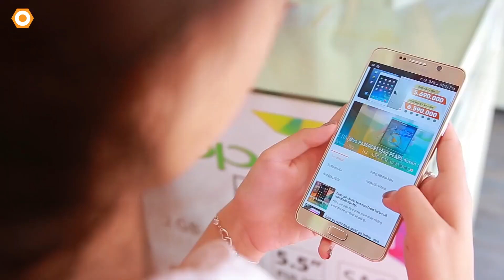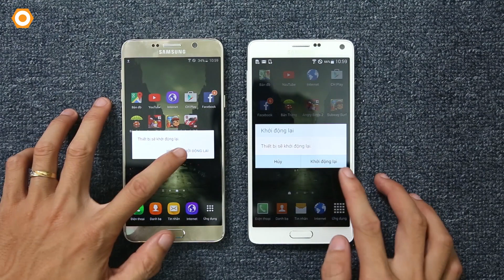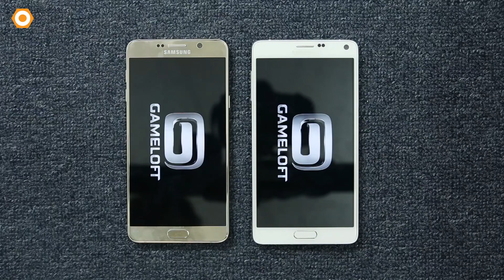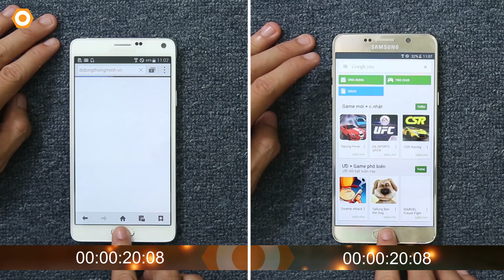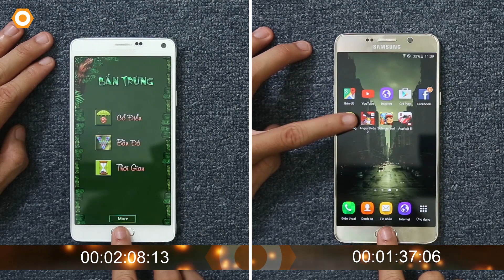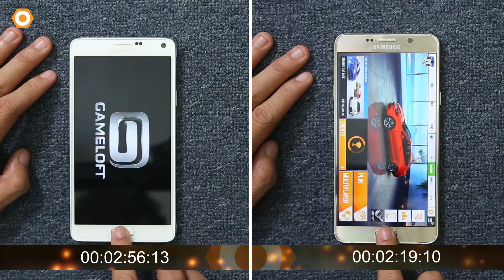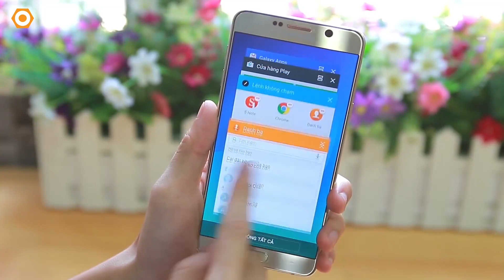GALAXY NOTE 5 vs GALAXY NOTE 4 - So sánh chi tiết cấu hình hiệu năng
Galaxy Note 5 là phiên bản nâng cấp cả về thiết kế và cấu hình so với Note 4. Nhưng liệu hiệu năng của nó có hơn nhiều, mời các bạn cùng theo dõi bài đánh giá chi tiết hiệu năng giữa 2 sản phẩm.

So sánh GALAXY NOTE 5 vs GALAXY NOTE 4
đánh giá hiệu năng GALAXY NOTE 5 vs GALAXY NOTE 4
hiệu năng GALAXY NOTE 5 vs GALAXY NOTE 4
cấu hình GALAXY NOTE 5 vs GALAXY NOTE 4
GALAXY NOTE 5 vs GALAXY NOTE 4 sản phẩm nào mạnh hơn